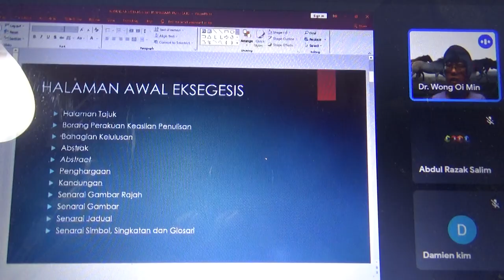Tjut Nya' Dhien